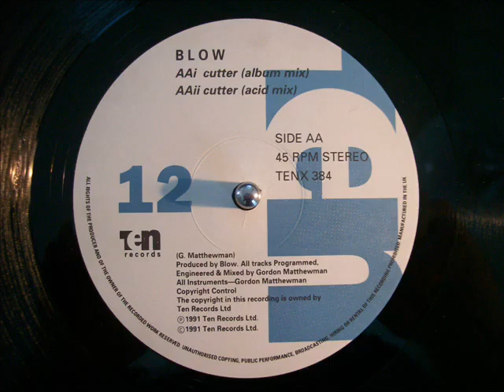Blow - Cutter (Acid Mix)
Quality through and through. This has got to be one of the most versatile tracks out there. Can be dropped anytime in a set for a positive response (to transition to breaks, to step-up a house groove, to warm up a crowd, to cool-off a manic vibe). Essentially, it's a breaks tune but polished off with some sultry vocal samples and saxophone stabs. Most spotters head for the remix but the album version packs a punch of a slightly tighter feel